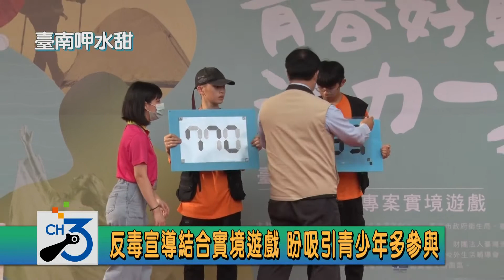反毒宣導加入實境遊戲 盼吸引青少年多參與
「青春好動 活力一夏」實境遊戲活動今(22)日於藍晒圖文創園區舉行，由台南市長黃偉哲帶領市府團隊，包括衛生局、警察局、教育局，結合台灣臺南地方檢察署、財團法人台灣更生保護會臺南分會等相關單位一同支持反毒運動，邀請私立南英商工職業學校鳳凰花反毒劇團舞蹈開場表演，以輕鬆有趣的方式揭開活動序幕。